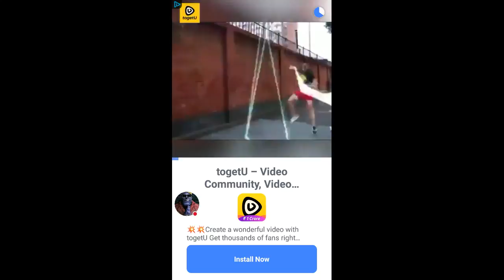Got pro pack